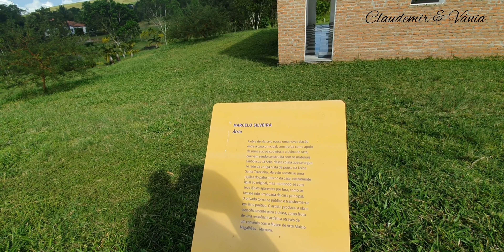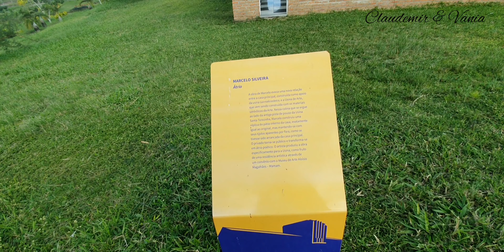Jardim Botânico da Usina de Artes em Santa Terezinha.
E aí parceiros vamos continuar nosso passeio por esse paraíso natural na usina de Artes em Santa Terezinha.